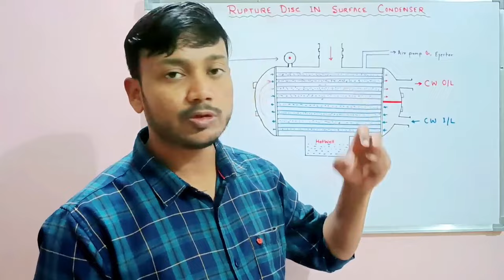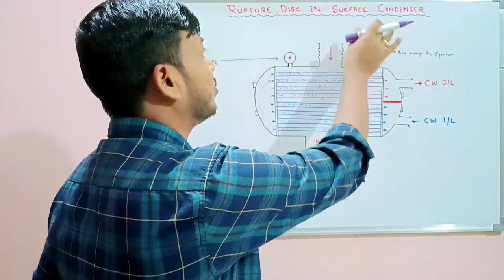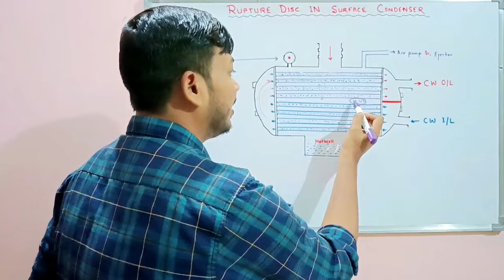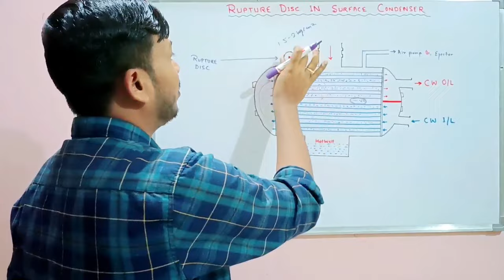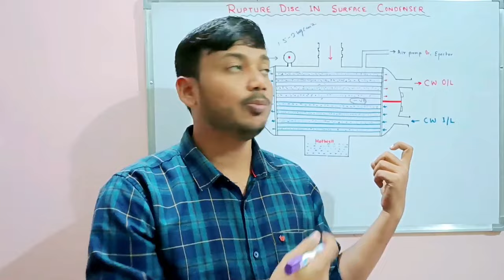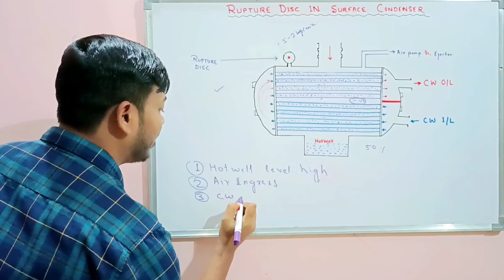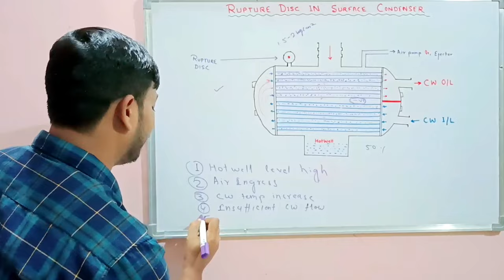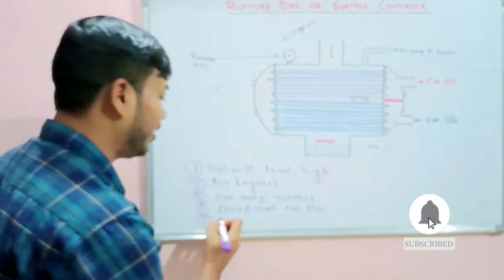Rupture Disc in Steam Condenser | Why Rupture Disc is used in Condenser